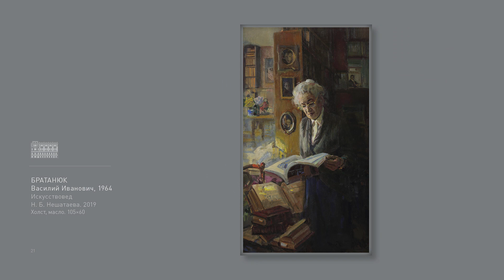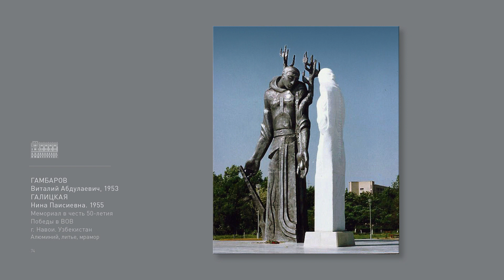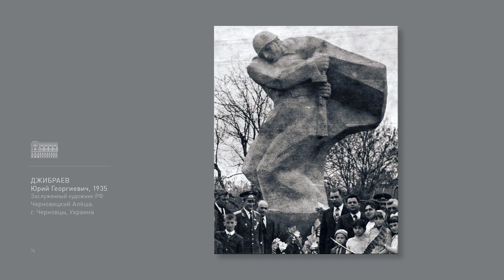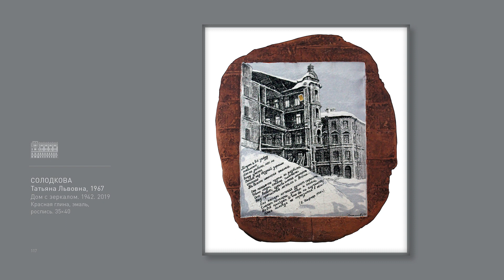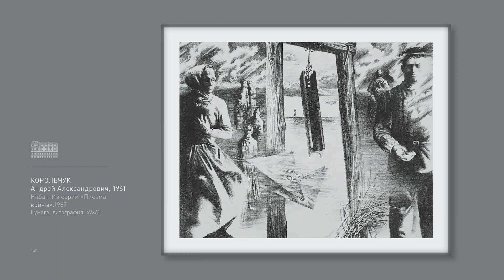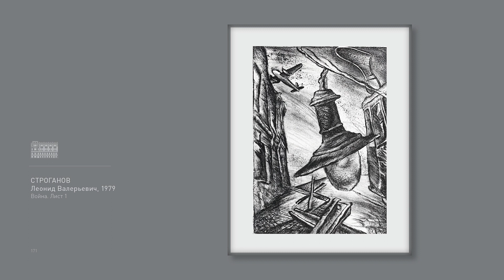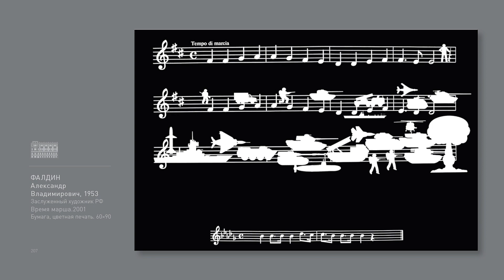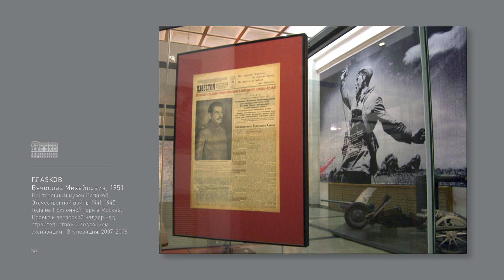ПОБЕДА! Выставка Санкт-Петербургского союза художников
Над выставкой в онлайн работали:
Петров-Маслаков В., народный художник РСФСР,
Председатель Совета ветеранов-блокадников РТОО СПб Союза художников

Кураторы:
Фёдорова Т. С., заслуженный художник РФ
Конова Л.С., искусствовед, член Творческого сектора РТОО СПбСХ, редактор
Федотов Н.Ю.,  член Творческого сектора РТОО СПбСХ, дизайнер
Творческо-выставочный сектор РТОО СПбСХ

Подготовка и отбор работ
 Секция живописи

Секция скульптуры
Архипов А.А., заслуженный художник РФ
Беляева Е.В.
Жениленко О.Н.

Секция графики
Васильев Ю.А., заслуженный художник РФ
Корольчук А.А.
Кукушкин О.Г., заслуженный художник РФ
Лутфирахманов С.Р.

Секция ДПИ
Ткаченко Л.А., -заслуженный художник РФ
Гордин А.Я.
Гориславцев  В.Н., заслуженный художник РФ
Дубская Е. В., заслуженный художник РФ
Киричек О.Б.
Крикуненко С.В.
Куковицкая (Драницына) Н. В.
Мажуга В.Н.
Пашковский С.В. - заслуженный художник РФ
Робенко Б.А.
Тажибаев М.
Тарасова Н.Ю.
Терещенкова А.А.
Ткаченко И.П.
Троицкая Н.Е. - заслуженный художник РФ
Чарина А. А.

Секция керамики
Плюснин К.М.
Пышта Т.М.

Секция плаката
Вепрев С.Г.

 Секция искусствоведения
Изотова М.Д.